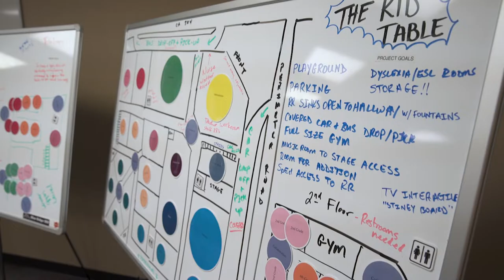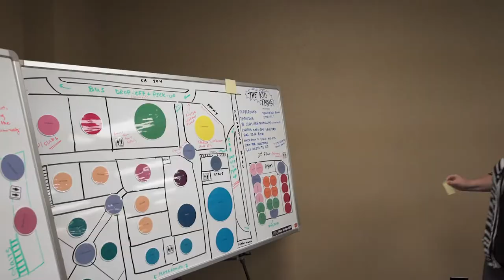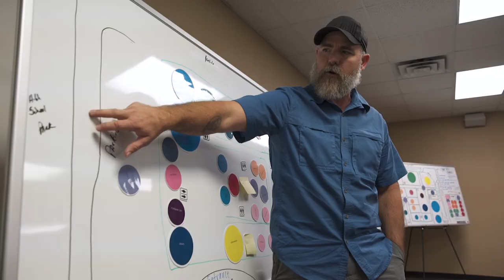WRA Architects / Blue Ridge ISD Elementary Design Charrette